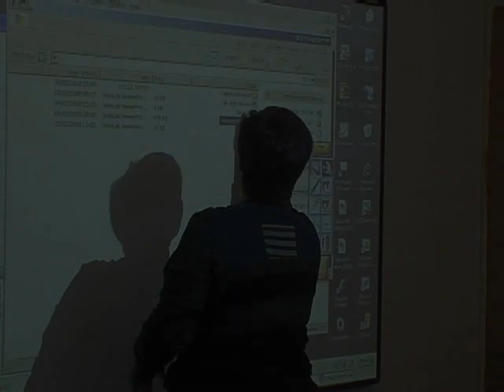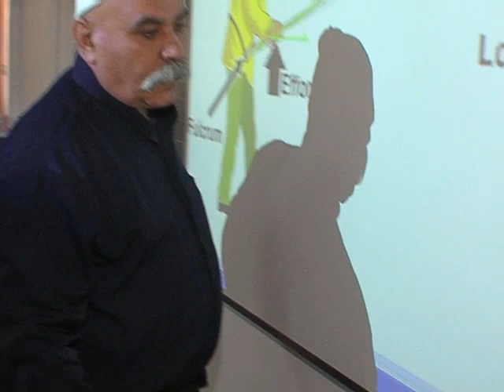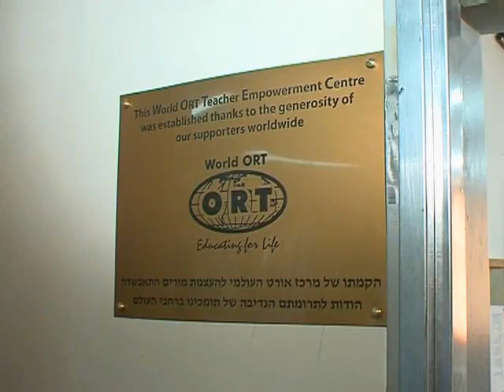World ORT Science Journey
Shown at the 2008 World ORT GA, this video provides a great overview of ORT's Science Journey program in Israeli schools.